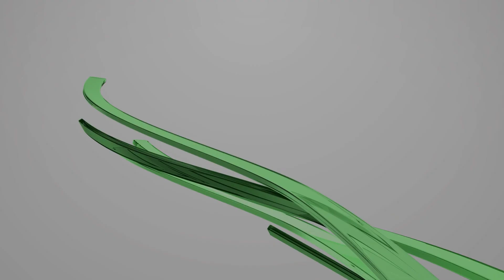Getting a Gift For A Home Purchase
What should you know if you get a gift for a home purchase.

So if you're getting a gift for purchasing a house, that's great, but keep in mind, there's a couple of things you need to know about it.

So a lot of my purchase customers are getting gift funds from a family member, a family member could be the grandfather's grandmother, uncle and brother, sister, mom or dad, and they can use those gift funds towards the purchase of a home and they're allowed to give up to thirty thousand dollars for that, those gift funds without any type of gift tax.
So a lot of times that really helps out a first time home buyer coming up with a down payment.